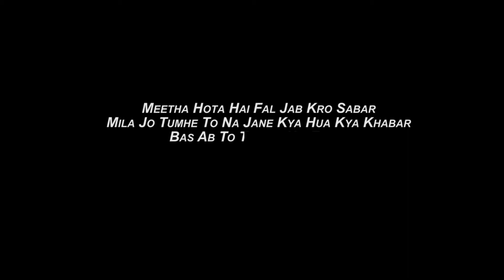lekha pre shoot